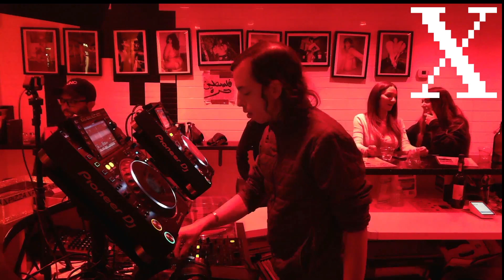CHILLOSOPHY - XPIZZA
Live show recorded @ XPIZZA - 190 Front Street, NY

CREDITS
Creative Direction : Cristiano Grim
Pizza : Giovanni Barbieri
Design : Harry Vincent
Interior  Design : Safwat Riad